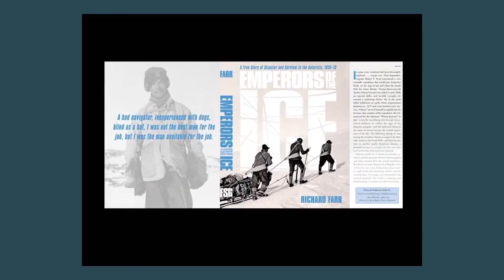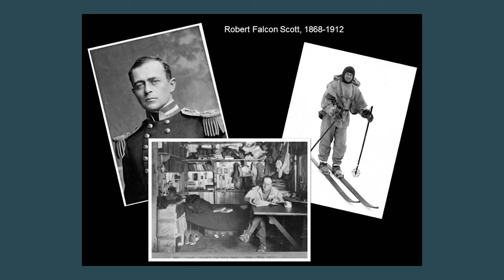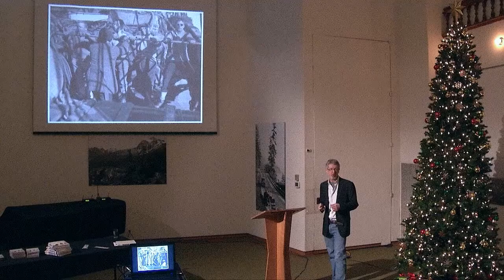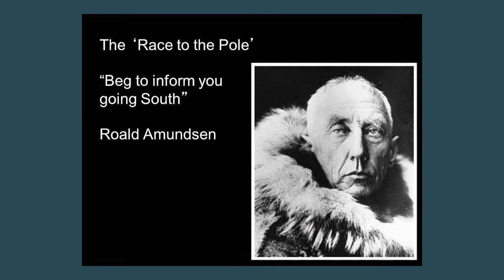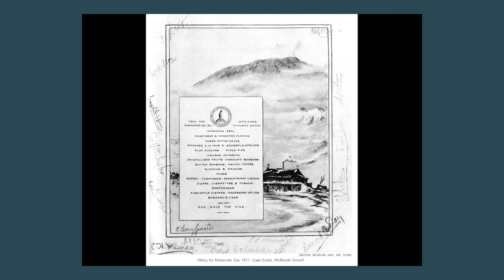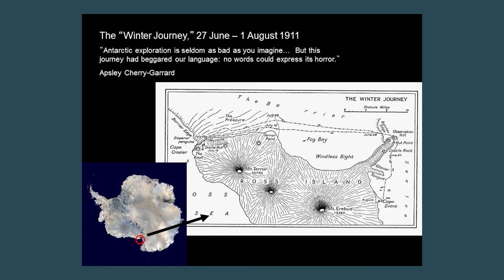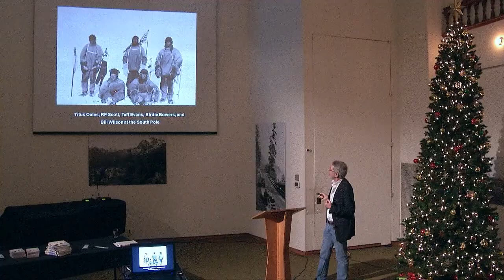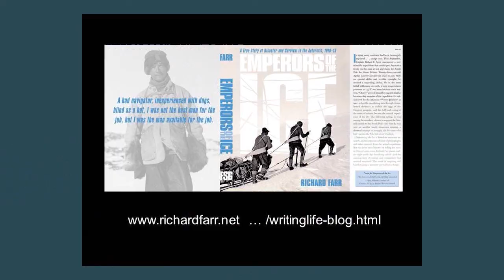Vanishing Ice Speaker Series at Whatcom Museum - Emperors of the Ice - December 7, 2013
Richard Farr, author of Emperors of the Ice: A True Story of Disaster and Survival in Antarctica, 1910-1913, gives us the real story behind the myths on the race to claim the south pole in the early 1900's.